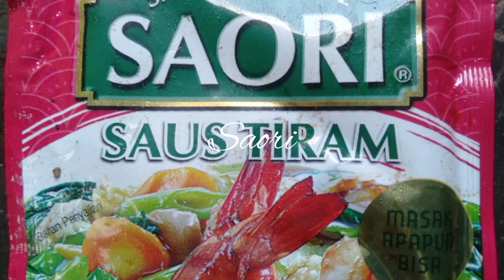Tumis kangkung saus tiram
Video ini menjelaskan bagaimana cara membuat tumis kangkung saus tiram yang enak dan bahan apa aja yang digunakan, tumis kangkung saus tiram ini banyak banget disukai banyak orang